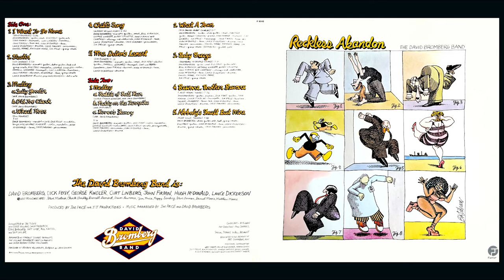The David Bromberg Band - Baby Breeze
Backing Vocals – Daniel Moore, Jim Price, Matthew Moore
Bass – Hugh McDonald
Drums – Lance Dickerson
Guitar [Solo] – Dick Fegy
Guitar, Vocals – David Bromberg
Strings, Woodwind – Buddy Collette, George Kindler, John Firmin, Bill Kurausch
Written By – Heard
Written-By – Bromberg*, McDonald